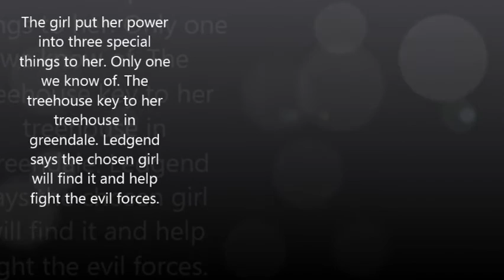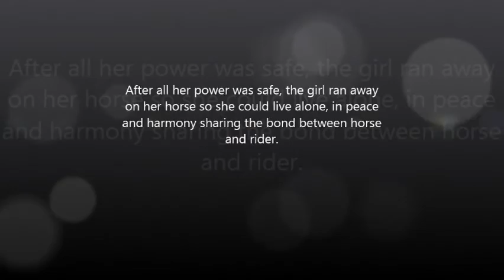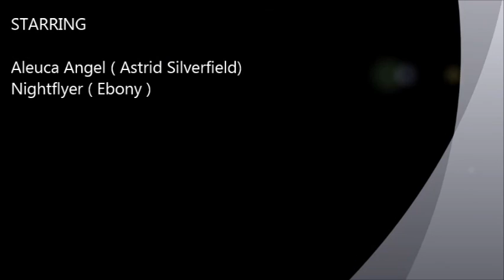Star Stable Online Movie- Astrid Silverfield Part 2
My Story Part 2
Filmed On Star Stable Online
Story line by Me
Filmed With Fraps

~Astrid Silverfield